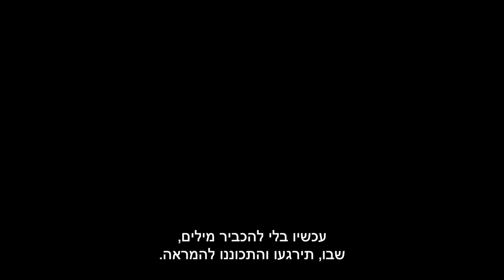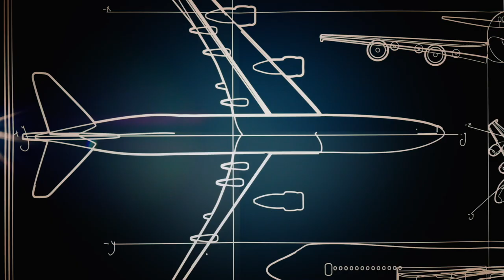מצור אווירי טריילר בקולנוע החל מה-1/12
המשימה להוריד את הקזינו
על כל מילארדי הדולרים והקריפטו שנמצאים בו
האתגר - הקזינו נמצא על מטוס באוויר